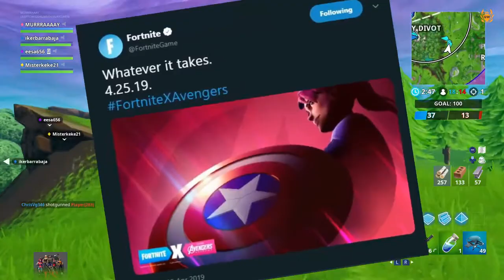Captain America Iron Man Fortnite X Avengers Endgame Event Ltm Fortnite Avengers Skins -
Captain america iron man fortnite x avengers endgame event ltm fortnite avengers skins - 7 hours ago - Epic Games has revealed the first teaser of what could be a new Fortnite x Avengers crossover coming to the game soon

2 hours ago - The Fortnite X Avengers EndGame crossover will arrive later this week and we absolutely can't wait
 Fortnite Iron Man Skin was made by Trimix

Search results for Captain America Fortnite videos Who else is excited for this Fortnite x Avengers game mode
Fortnite x Avengers game mode begins: Here are all the details

Keyword: fortnite captain marvel skin  The Hulk & Captain America In Fortnite Battle Royale